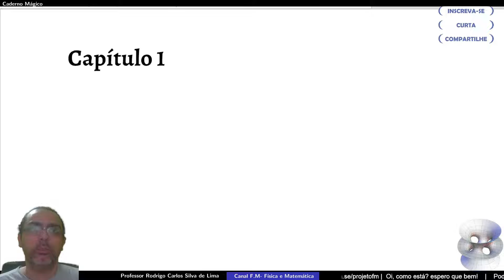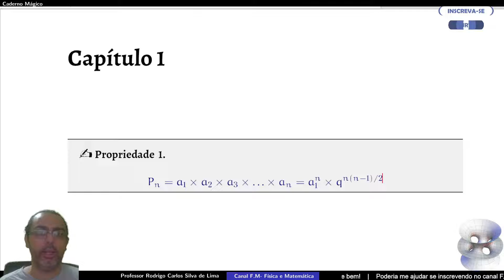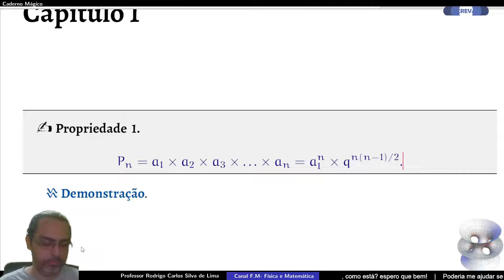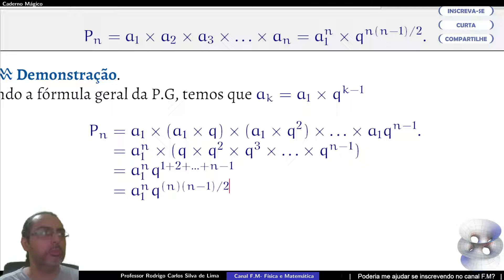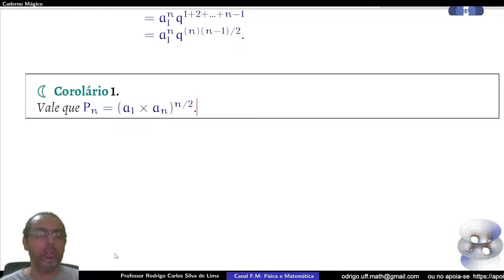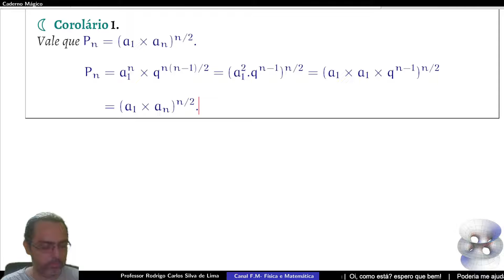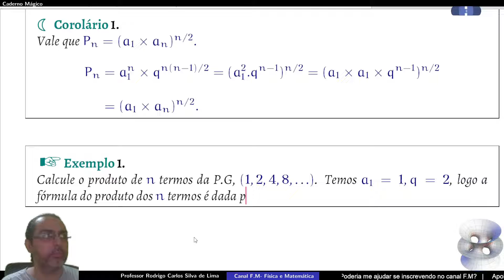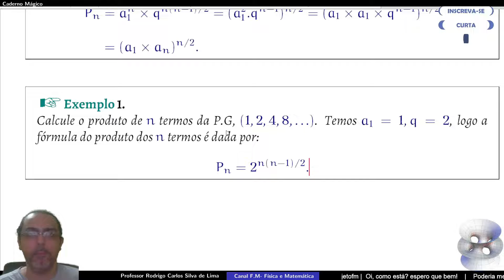[Progressão Geométrica 5] Fórmula do Produto dos termos da P.G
Nesse vídeo  demonstro a fórmula  do produto dos termos da P.G

🔊 License

"Ikson - Anywhere" is under a YouTube Free license.